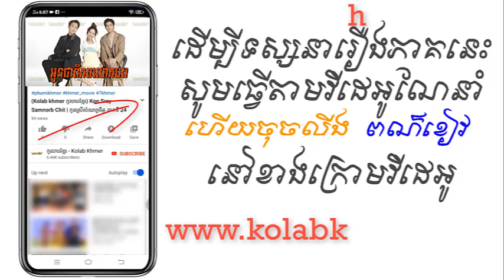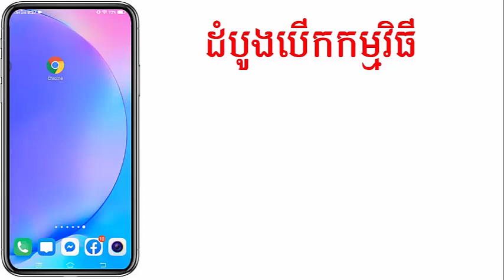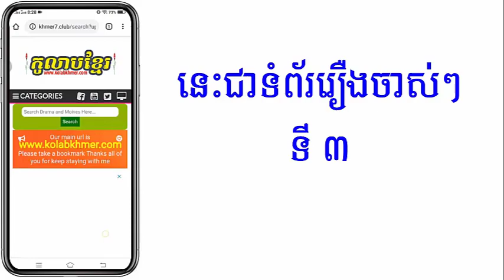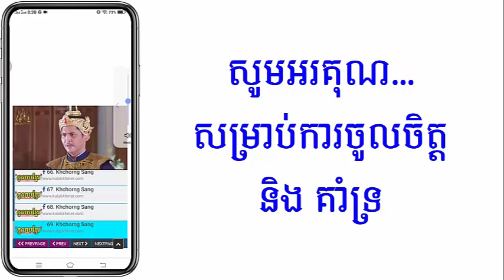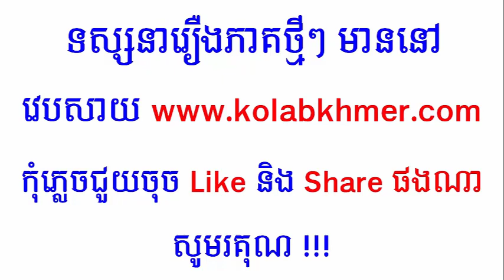(ភូមិខ្មែរ-Phumikhmer) Oun Chea Piphop Lok Bong អូនជាពិភពលោកបង